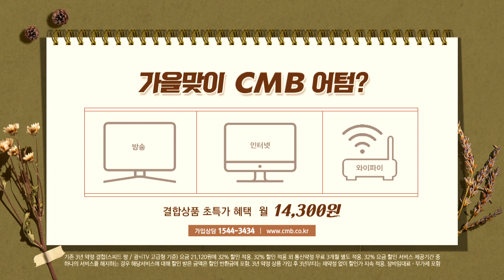[전남뉴스] 전남 영광군, 내년도 한국민속예술제 개최지 공모 선정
■CMB뉴스

전남 영광군이 내년도 한국민속예술제 개최지 공모에 선정됐습니다.

영광군은 지난 2일 '제64회 한국민속예술제' 개최지 공모사업에 선정돼
내년 9월 30일부터 10월 29일까지 영광 스포티움 일대에서 관련 행사를 운영한다고 설명했습니다.

한편 한국민속예술제는 '전국민속예술경연대회'라는 이름으로 시작됐고,
전통 마을을 중심으로 이어지는 여러 지역의 대표 민속예술 경연과
체험·전시를 비롯한 다양한 행사가 진행되는 방식입니다.